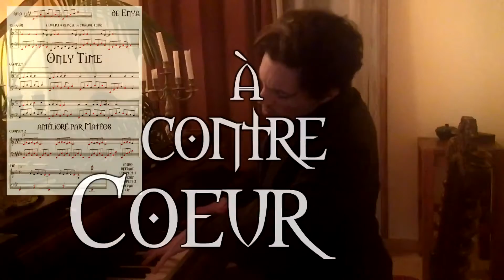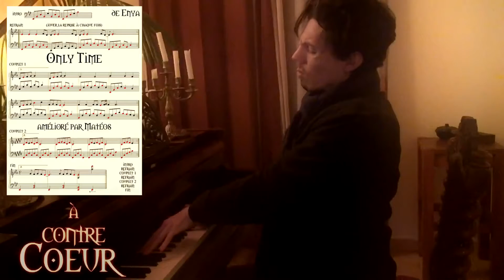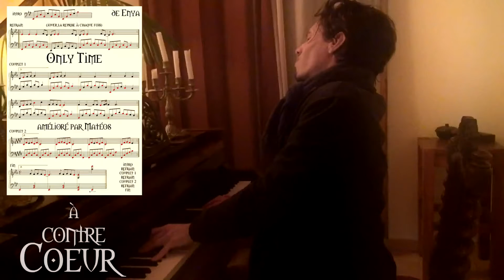420 - A contre coeur (Enya - Only time)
💬 C'est ça de laisser trop de liberté aux élèves... on se retrouve à faire de ces trucs... bon au final ça donne pas si mal...
🔸 jour 420
🔸 adaptation
🔸 piano

🔷 une vidéo par jour sur 🔷
🎶 achetez partitions etc.